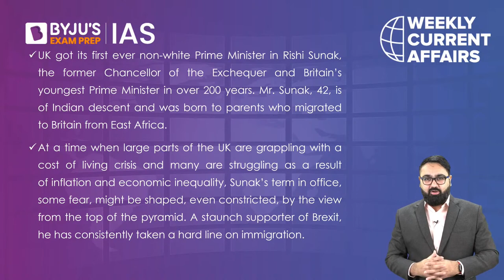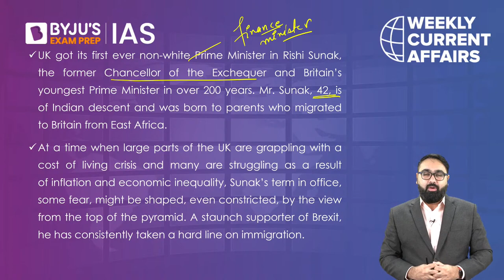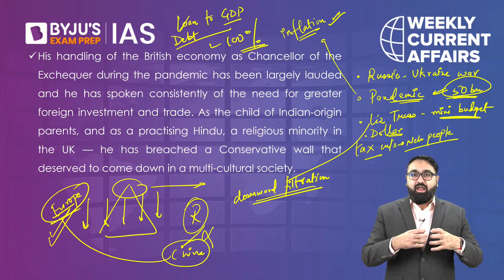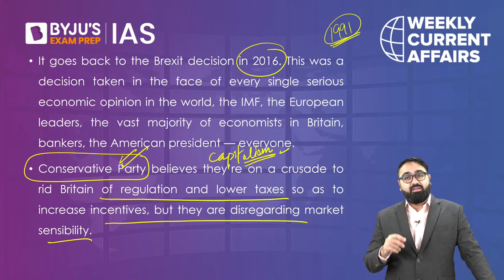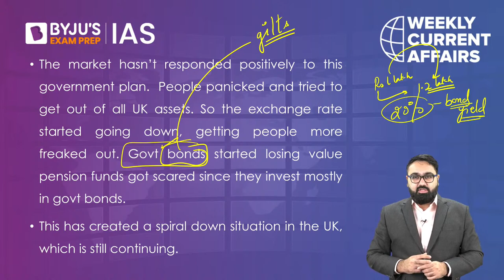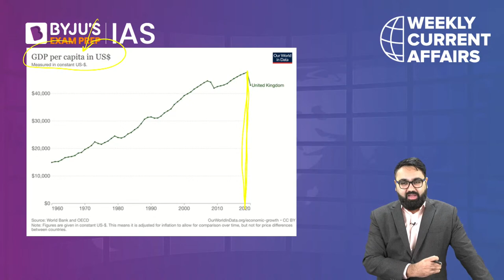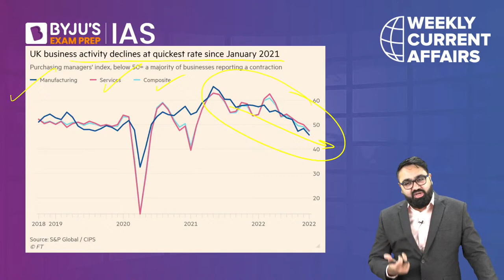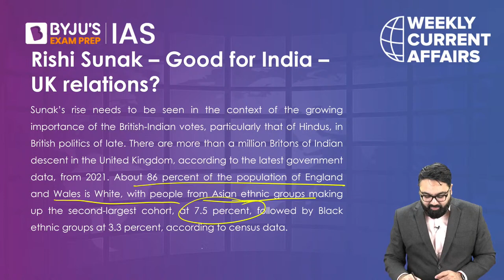Explained: Rishi Sunak becomes UK's New Prime Minister | British Prime Minister | UPSC CSE 2023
Rishi Sunak has been elected as the 57th prime minister of United Kingdom becoming the country’s first Indian-origin Prime Minister.

He has become the third person to lead the country in seven weeks after his predecessor Liz Truss stepped down after staying in office for 45 days. As the UK's new PM, Rishi Sunak will have to take measures to boost UK's dwindling economy.

In this backdrop, it is important to understand the political and economic crisis in the UK as well as India - UK Relations.

In this lecture, we will discuss:
1. What is the Political Crisis in the UK?
2. What is happening to the UK economy?
3. How will Rishi Sunak tackle Britain's 'profound economic crisis'?
4. How is Sunak's election as the UK's PM significant for Indian diaspora?
5. India - UK relations

Happy Learning!